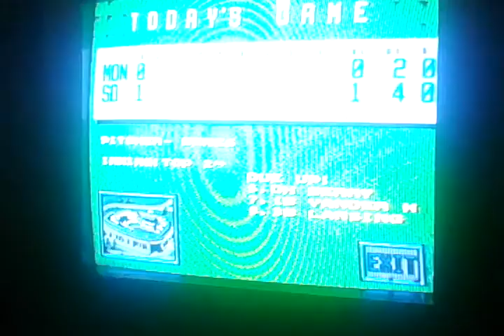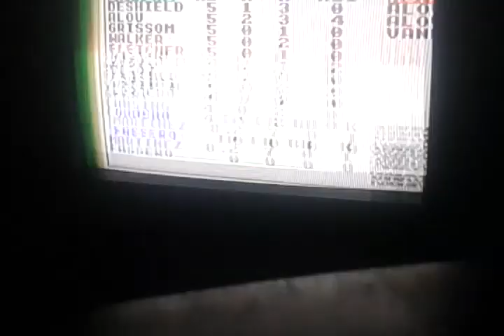Ken griffey jr presents mlb padres vs expos